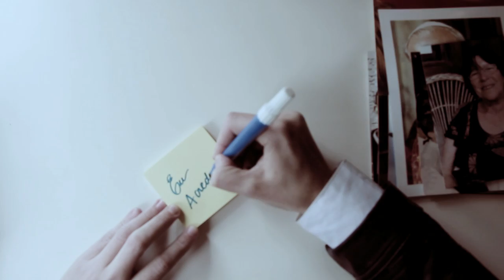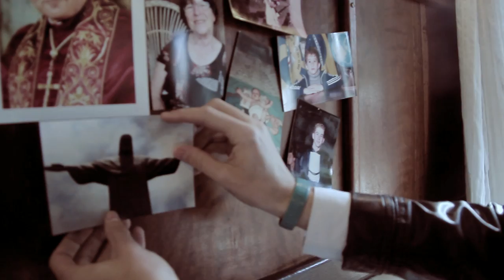MARCIO CRUZ - Tuas promessas [Clipe Oficial HD]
PRODUÇÃO MUSICAL
Wandley Bala

DIREÇÃO GERAL / EDIÇÃO
Moradda

PERSONAL STYLIST
Riccardo Guerra

APOIO
Serra Verde Express
Academia Fit Club
Acecon Contabilidade
Óticas São Braz
Abrasce Educação
Izabel Santiago
Ronaldo Pelizon
José Luiz Lima
Nei Lafraia
Nice Santos

AGRADECIMENTOS
Stanley e Taryn
Lucas e sua Família
Tatiana e Fabiano